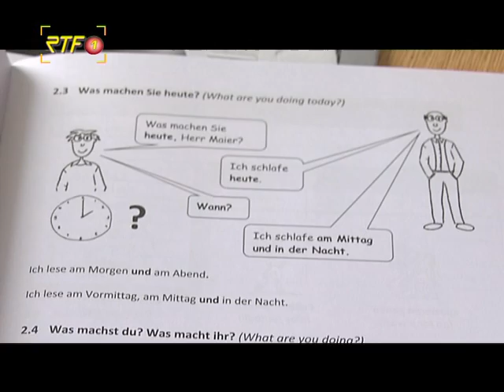Hilfe für Flüchtlinge - Deutschbücher in Hechingen gespendet